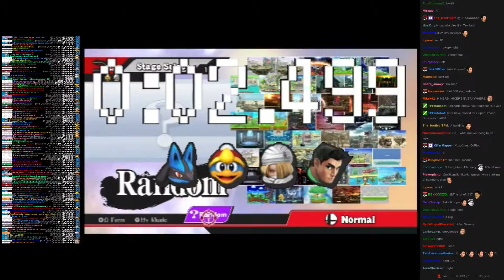Twitch Plays Super Smash Bros - Match #681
[lucario, sheik, kingdedede, littlemac]. littlemac won.